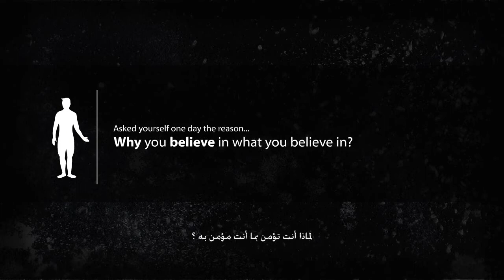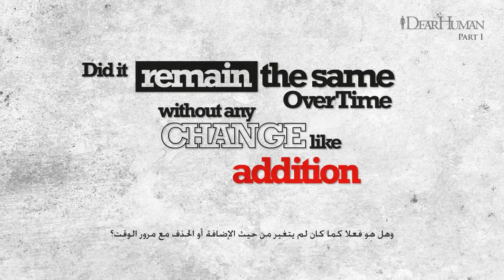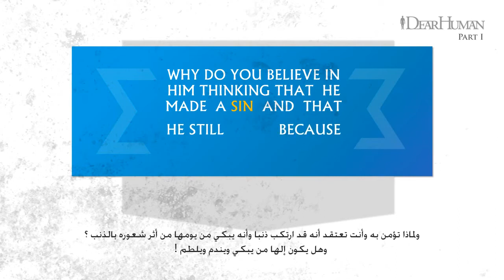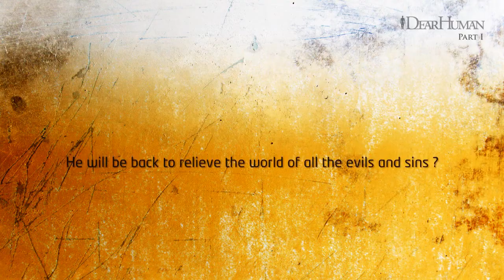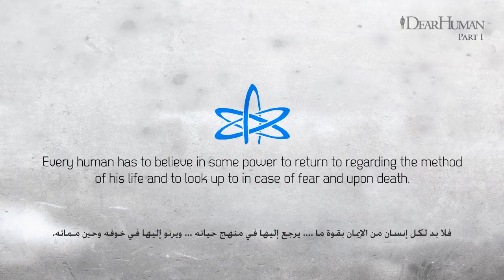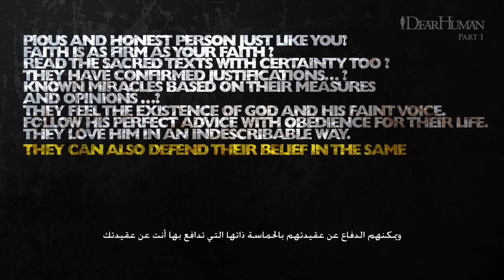Dear human Why do you believe in this ? Part 1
No matter if you are Christian , Jew , Buddhist , Hindu , worship of idols , atheist , religious
secularist , man , woman
Part I/III - Dear human , Why do you believe in this ?

We provide an easy simple means to realize that Allah is the Truth.
We work on facilitating the path for all those who search for the reality about the One True God (Allah), Who deserves to be worshiped alone, through presenting the pure Islamic creed ['Aqidah] in a meticulous easy way.